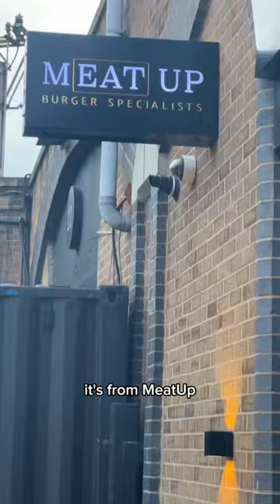Best Burger spot in London